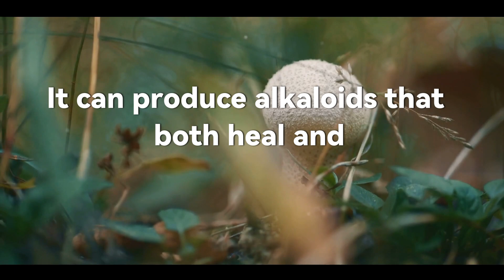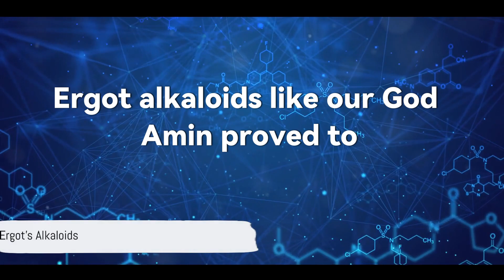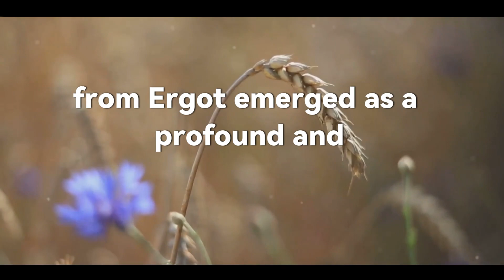🌾Ergot- The Fungi That Started a PSYCHEDELIC RENAISSANCE ✨ The Botanical Abyss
🌾Dive into the captivating world of Ergot in this eye-opening video! Explore the surprising and often mysterious history of this fungus and its intricate relationship with wheat.

🧟Discover the harrowing tale of ergotism, a condition that brought misery to communities throughout history.

⚕️Uncover the unexpected medicinal benefits that ergot has to offer and how it has played a significant role in modern medicine. Learn about its fascinating contribution to the creation of LSD and its impact on the psychedelic renaissance.

🌼Join us on this journey through time as we unravel the multifaceted story of ergot, from darkness to enlightenment, in a video that will leave you both informed and intrigued.

Sources:
Hofmann, A. (1979). LSD: My Problem Child. Multidisciplinary Association for Psychedelic Studies.
Schardl, C. L., et al. (2013). Ergot alkaloids–biology and molecular biology. The Alkaloids: Chemistry and Biology, 70, 63-93.
Schmiedeberg, O. (1868). Beitrag zur Kenntniss des Mutterkornalkaloids. Archiv der Pharmazie, 192(3), 184-192.
Ruck, C. A. P., et al. (2011). The hidden world: survival of Pagan shamanic themes in European fairytales. Journal of Ethnopharmacology, 138(3), 677-687.
Hofmann, A., & Ratsch, C. (1998). Plants of the Gods: Their Sacred, Healing, and Hallucinogenic Powers. Healing Arts Press.